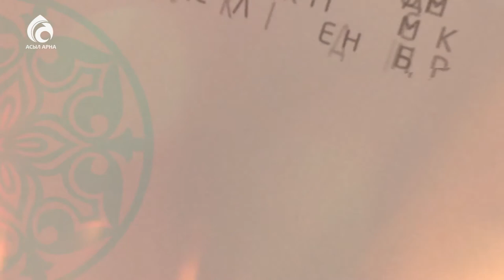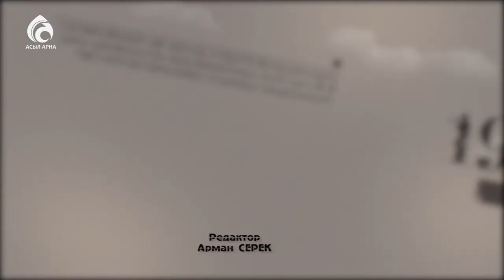Мұрат Жұрынов ағамыздың балалық шағы / Балалық шаққа саяхат \ Асыл арна